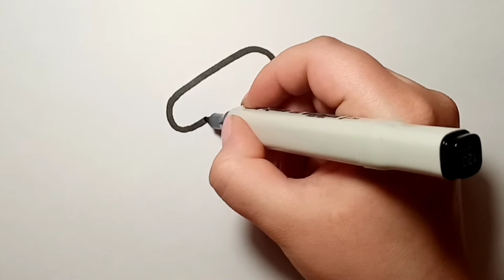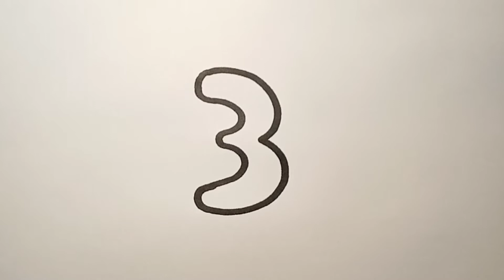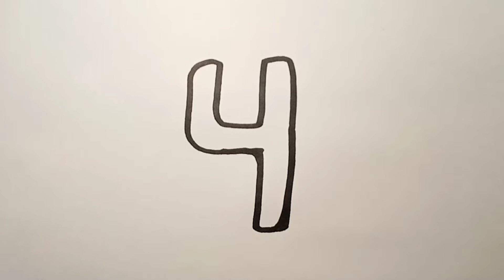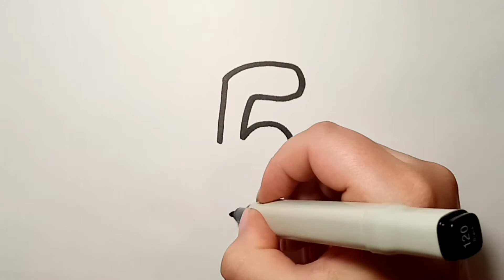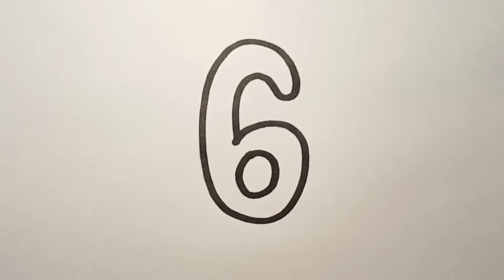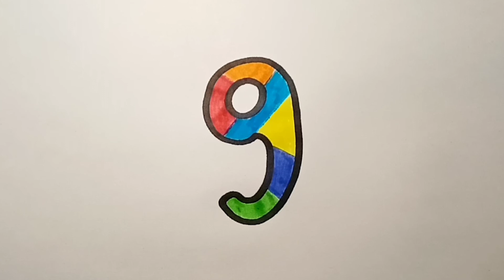Let`s learn to numbers drawing and coloring for kids! Bolalar uchun ragamlar chizish. Рисуем цифры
Нарисуй цифру для детей / рисование цифры / Draw the number for kids / Bolalar uchun raqamni chizish